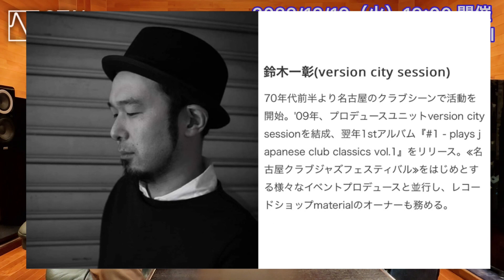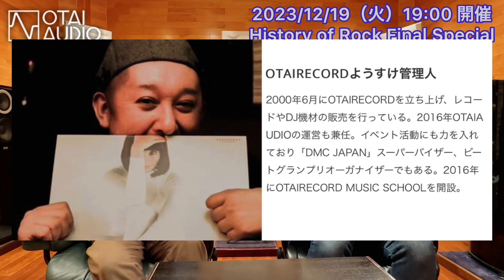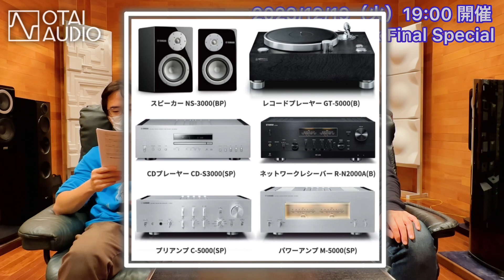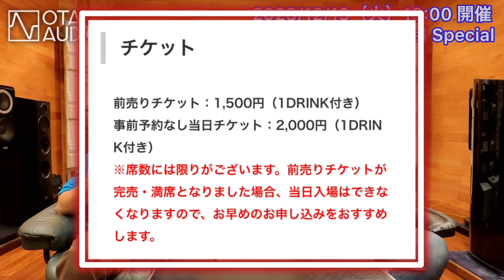【2023/12/19開催！】ロックを勉強しながらハイエンドオーディオで聴く「History of Rock」開催します。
皆さんこんにちは！OTAIAUDIOのペガサス☆TANAKAです。
今回はOTAIAUDIO久しぶりのリアルイベントであるRockの歴史を知れる「History of Rock」を12月19日（火）に開催！
RockをYamahaのピュアオーディオで聴きながら勉強できるリアルイベントなんです！
なんと今回が最終回。年代問わず全てのRockを対象に開催致します。
※当イベントは先着順です！！事前申込で満席となった場合当日の入場は出来ません。お申し込みは事前申込フォームよりお申し込みください。

OTAIAUDIO TVサブチャンネル「オーディオはかば」はこちらから！

オーディオ専門店オタイオーディオのページ